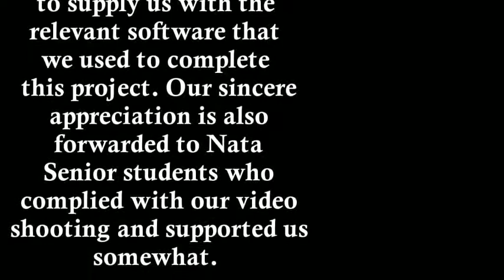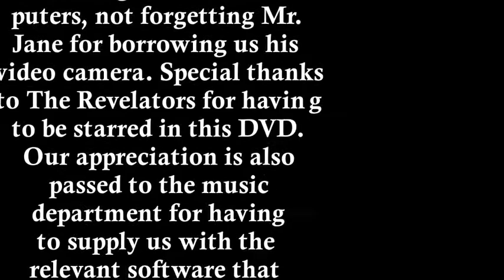THE PENNUEL BROTHERS- Our First DVD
This is our very first DVD,it was all done at Nata senior Secondary School.And it present a very younger version of the traditional acapella that The Pennuel Brothers still uphold even to these very day.